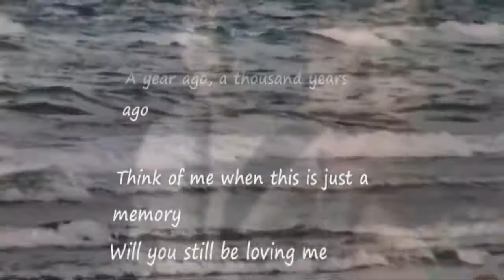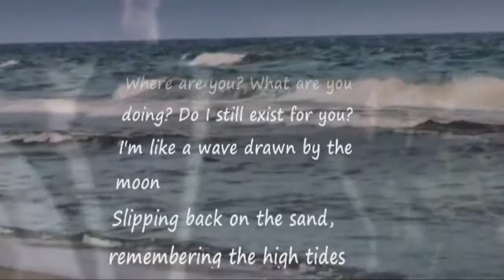Joe Dassin Indian Summer